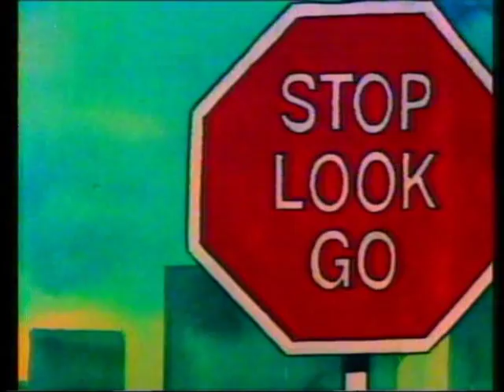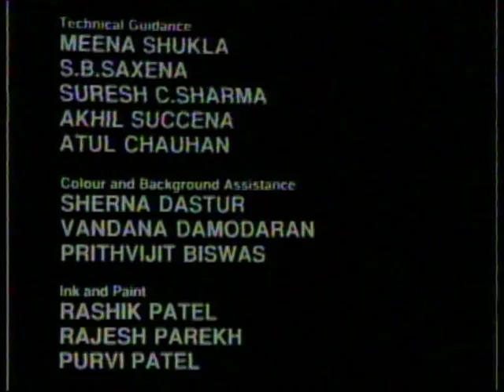indian traffic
cel animation 1994 student film